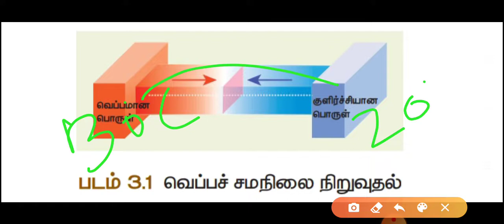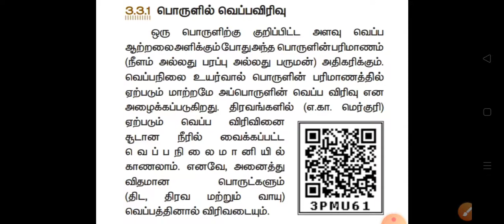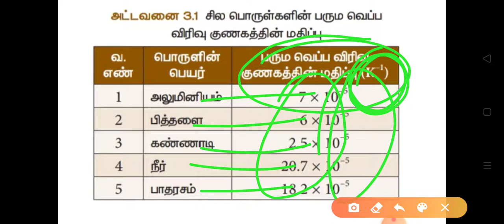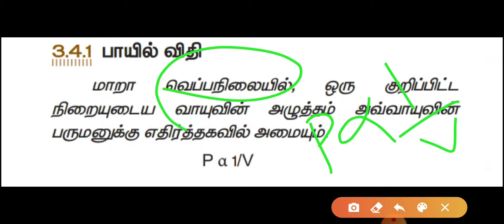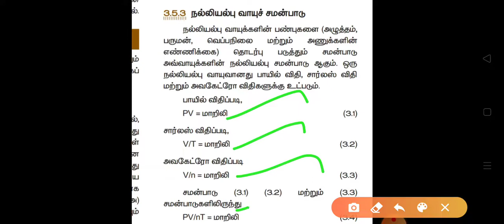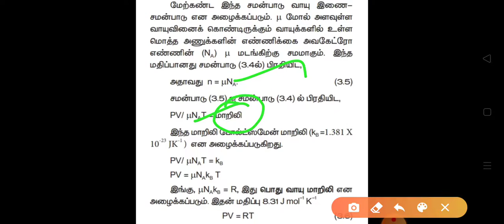10th | SCIENCE | 5.வெப்ப இயற்பியல் | கதை வடிவில் | TNPSC | Group | 2 | 2A | 4 | VAO | TNUSRB | TNTET